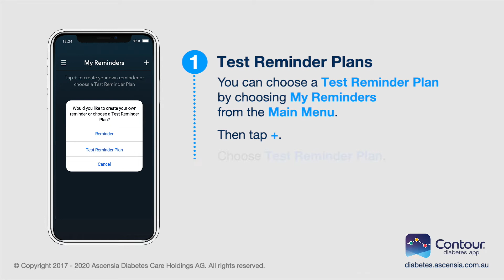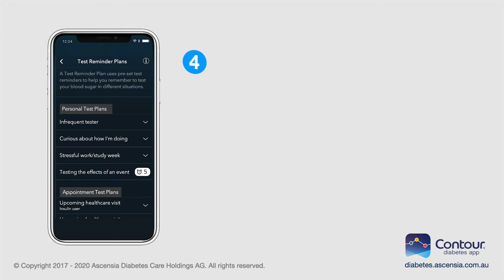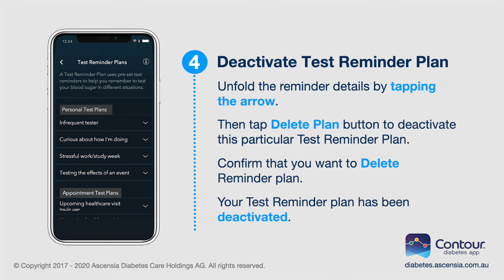Using test reminder plans | CONTOUR DIABETES app | mmol/L | Australia (en_AU)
Australia - AU